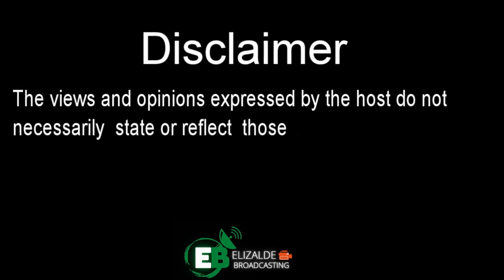MGA NAGWAGI SA BSK 2023 ELECTIONS AT KAGAWAD ELECT MELVIN MACANIP | SIPAT-TUDLA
Mga Pagbati at iba pang mga Kometaryo